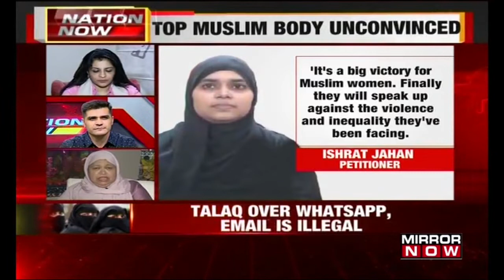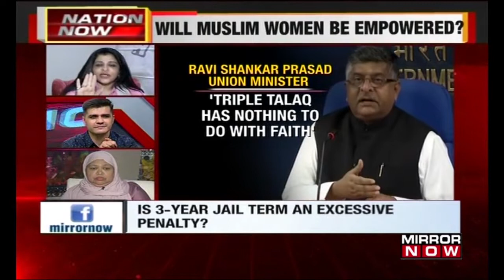Will Muslim women be empowered after criminalisation of instantaneous Triple Talaq? | Nation Now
After the Union government announced its decision to criminalize instantaneous Triple Talaq in Muslim marriages certain women activists and supporters of the All India Muslim Personal Law Board took out a protest against the ordinance describing the move as a political stunt.
The Supreme Court had already made TripleTalaq an illegal practice, what is the need for such a law when something is already illegal?